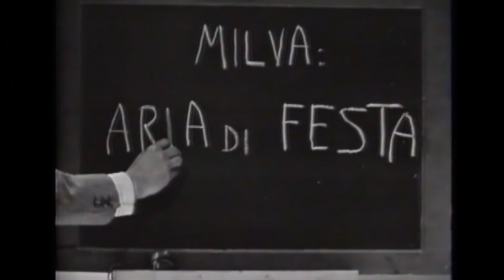Milva - Aria di Festa : 밀바 - 축제의 아리아 1965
트윈플리오 축제의 노래  원곡

1964년 이탈리아 칸쵸네의 여왕 밀바 Milva 가 노래한 Aria Di Festa,
작사 : Antonietta De Simone
작곡 : Edilio Capotosti